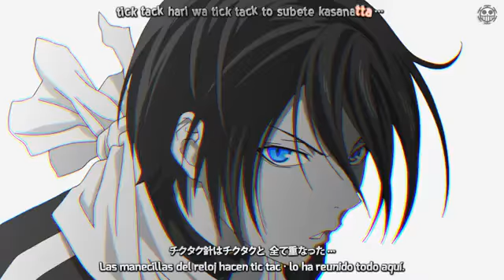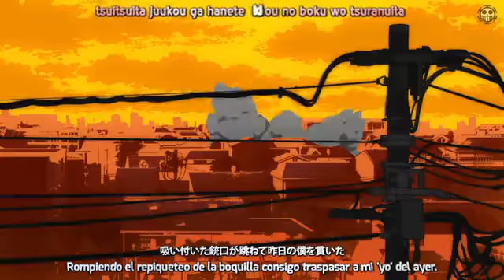Op de noragami